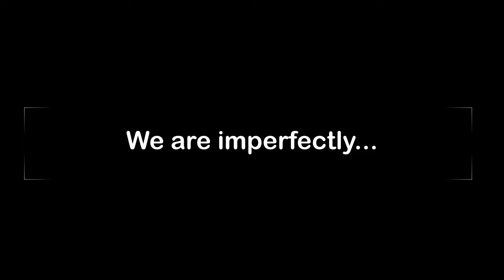Archie – Lady And The Tramp (Real Love) – Irish Setter and Golden Retriever Puppy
Archie and Noel try the famous Lady and the Tramp scene from Disney.

Real love is so much more interesting than a movie. Flawed. Energy. Beautiful.

Collection of moments. Love.

Love is everything. Archie (Irish Setter) and Noel (Golden Retriever puppy) are inseparable now. In this journey of life together.

Love at every turn, together. Love...tricky, beautiful and forever.

Archie is completely smitten. Lifetime of adventure together awaits.